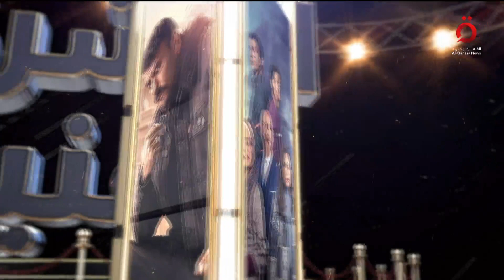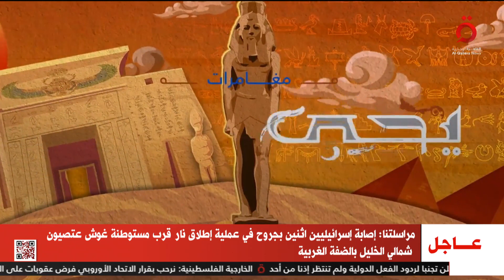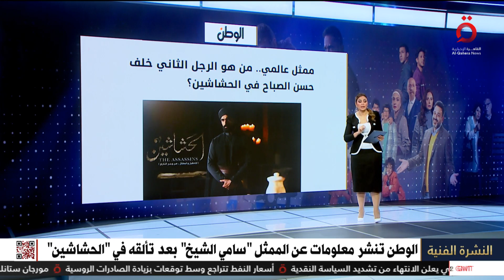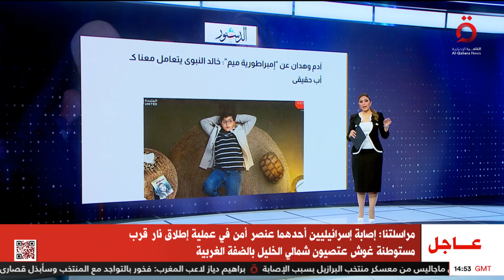دراما مسلسل "صيد العقارب".. والشركة المتحدة تطلق ٤ مسلسلات تحريك لتنمية وعي الأطفال | منتصف النهار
الشركة المتحدة تطلق ٤ مسلسلات تحريك لتنمية وعي الأطفال

19/3/2024